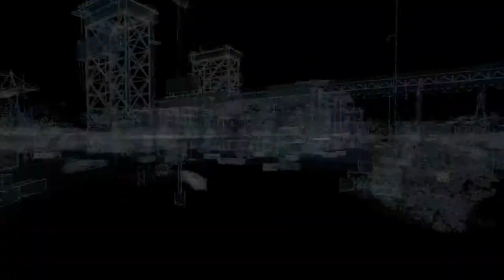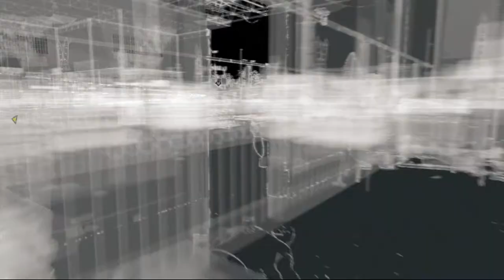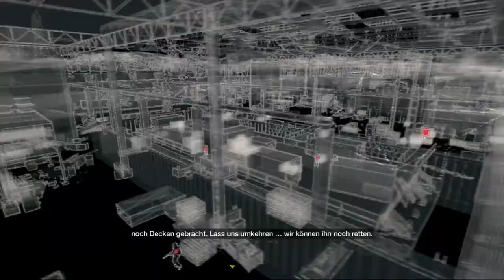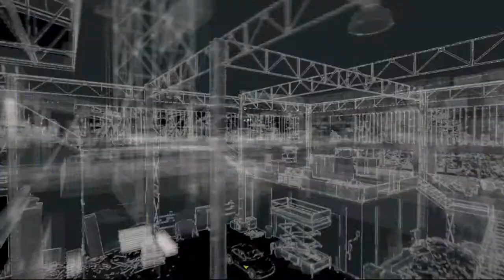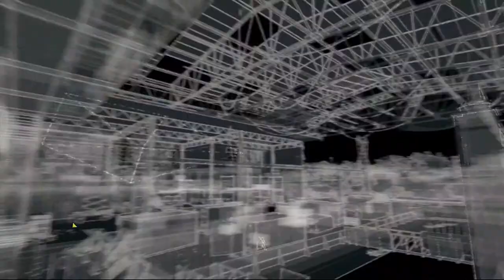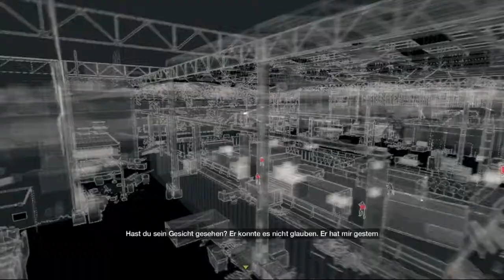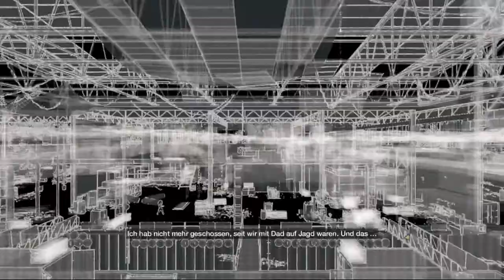Schwesterherz | WATCHDOGS [PS4] #051